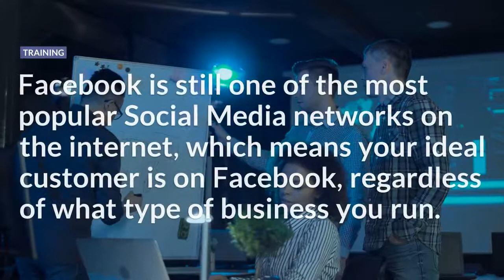Learn How To Use Facebook Ads To Reach Your Ideal Customers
Generate New Leads & Drive Sales In Your Business
Facebook is still one of the most popular Social Media networks on the internet, which means your ideal customer is on Facebook, regardless of what type of business you run. This online course will show you how to use Facebook ads to get your services / products in front of your ideal audience, for as little as £5 per day!

Social media is quickly becoming mainstream media and getting massive exposure for your business has never been easier! Facebook ads give small businesses with limited advertising budgets the opportunity to get massive exposure and advertise to their ideal target audience.

Learn How To Find Your Ideal Customers
You have access to extensive targeting features, to enable you to get your products in front of a specific group of people based on factors such as location, age, gender, marital status, even down to their personal interests or salary range! This opens up so many possibilities for your business.

Once you know who you want to market to, what kind of people would be most likely to buy your products or use your services, it means you can find them on Facebook with the targeting features. Facebook users are highly engaged, spending more and more time on Facebook daily, which is great for ads exposure. It also offers a lot more flexibility than Google advertising, it is more targeted and is more cost effective.

Course Outline:

What are Facebook Ads
Why Use Facebook Ads
Main Ad Types & Objectives
Facebook Targeting Options
Page Post Engagement Ads
Page Like Ads
Offer Claim Ads
Event Response Ads
Facebook Audiences / Custom Audiences
How to get Facebook to find new customers for your business
What Content to Post & Requirements
Good & Bad Ads
Keys to Successful Ads / Examples
Setting your Budget & Scheduling
Companies Using Facebook Ads
Remarketing / Facebook Pixel
Image Creation Tools
How to reduce the CPC of your ads
Tracking your ads performance